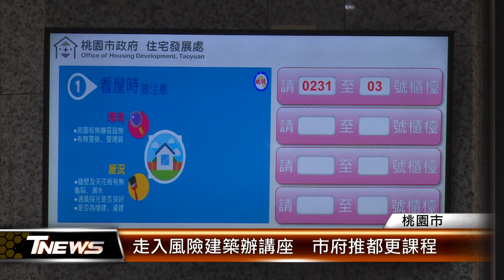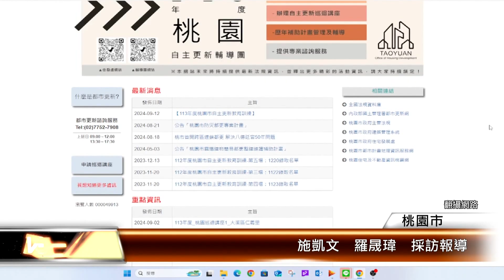走入風險建築辦講座 市府推都更課程│T-NEWS聯播網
住在海砂屋、建築結構不良的危樓怎麼辦？桃園市今年成立「都更專案辦公室」，發現有許多民眾來詢問大樓都更問題，為解決民眾困擾，住發處主動走入社區辦說明會，並在月底舉辦多場專業的課程，培養更多人才。